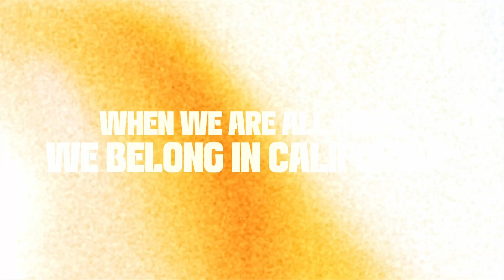Elle Beyer Producer Reel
Check out some of my work as a Producer.

I am Co-Founder of Sun Blade Studios, we specialize in bringing Action to cinema.

My advocacy work is with On Native Ground, we bring Indigenous voices to the screen.

I am Co-founder/Artistic Director of The Parkour & Performing Arts Center. We develop talent and provide a safe space for athletes and artists to learn and grow in a variety of movement disciplines that translate to film and/or circus.